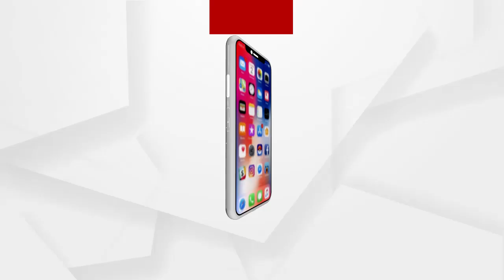ଏକ ଦନ୍ତାହାତୀ ଘୁରୀବୁଲୁଥିବା ଦୃଶ୍ୟ...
ଅନୁଗୋଳ ଜିଲ୍ଲା ଛେଣ୍ଡିପଦା ବନାଞ୍ଚଳ ଚକ୍ରଧରପୁରୁ ଗାଁ ଅପରାହ୍ନ ୫ ଟା ସମୟରେ ଏକ ଦନ୍ତାହାତୀ ଘୁରୀବୁଲୁଥିବା ଦୃଶ୍ୟ...